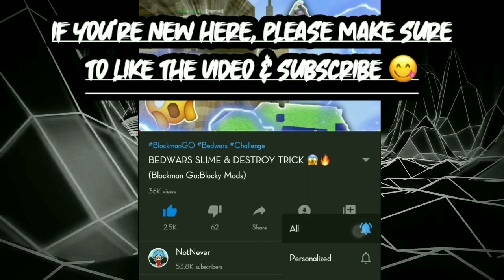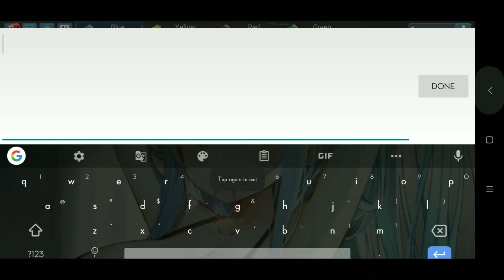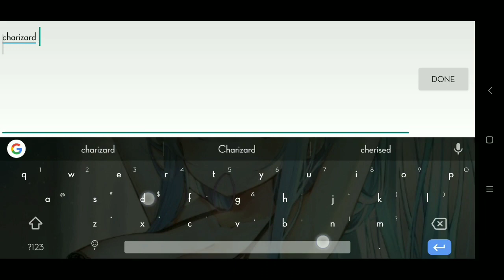BEDWARS FULL DIAMOND GEAR! 😰💎 (Blockman Go:Blocky Mods)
Blockman GO Hey there! so today, in this video, im going to be playing BEDWARS but in this video Im gonna TEST OUT How strong diamond equipment are[It's insanely strong] anyways watch the whole video for some JUICES!